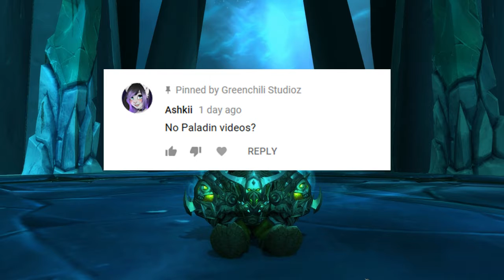Greenchili In Game Blog #7 (Hunter pet rant Included!)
what sup guys, the mighty Greenchili here!!!

here in these videos where we discuss stuff about the channel, how's everything going? and what are updates on uploading schedule!

follow me on amino app!

World of Warcraft if own my Blizzard Entertainment and I only own my voice and the Jokes